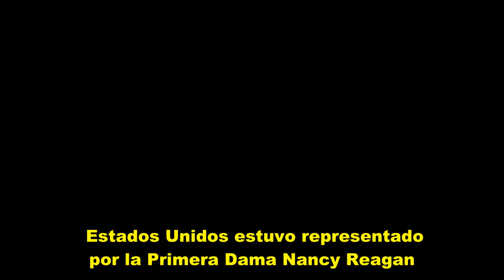A más de 40 de la boda de Lady Diana y Carlos de Inglaterra: un evento que paró al mundo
Diana Spencer y Carlos de Inglaterra se casaron ​​en una gran ceremonia en la Catedral de San Pablo ante la presencia de 2.650 invitados, el romance de la pareja fue por el momento la envidia del mundo. Su primer hijo, el príncipe William, nació en 1982 y el segundo, el príncipe Harry, en 1984.   Lady Di fue la primera ciudadana británica en casarse con un heredero al trono en más de 300 años, aunque estaba lejos de ser una plebeya. Diana era hija de Edward John Spencer y Frances Ruth Burke Roc